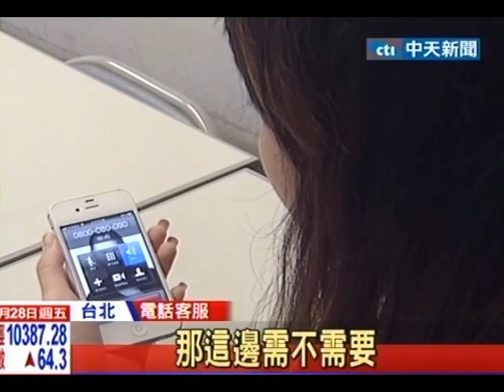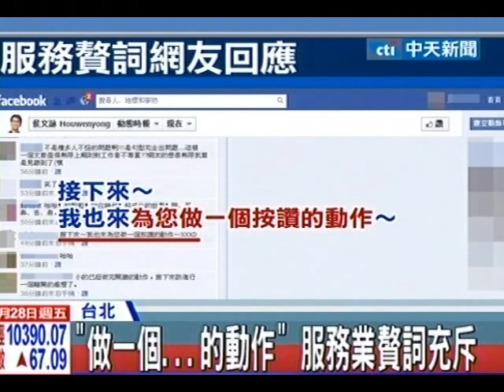｢做一個...的動作」 服務業贅詞充斥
中天新聞》作家侯文詠在臉書上po文，說是大部分的服務人員說話都有太多贅詞。像是「為您做一個上菜的動作」或是「幫您做一個結帳的處理」，其實不只是餐廳，就連許多公司的電話客服，都習慣性的說一堆制式的服務用語，聽多人真的會讓人覺得有點莫名其妙。